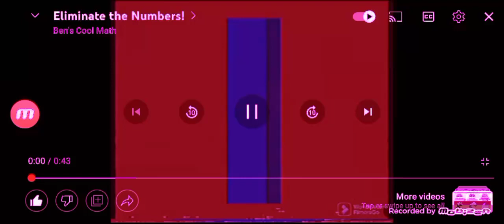Eliminate the numbers In F major 2.17